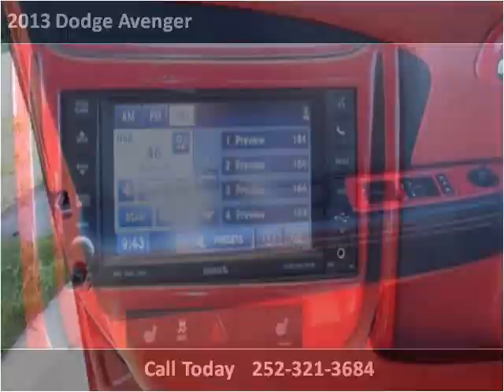2013 Dodge Avenger Used Cars Greenville NC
This 2013 Dodge Avenger is available from Doug Henry of Greenville .